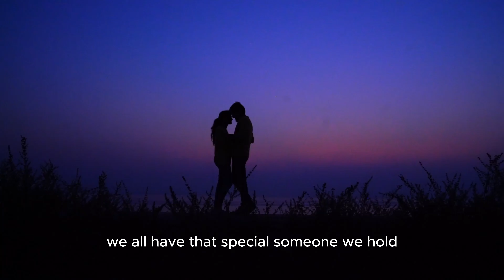Embracing the Power of Love: A Call to Confess Feelings and Foster Connections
This heartfelt speech eloquently explores the profound impact of love as a universal force that transcends boundaries and unites individuals. It encourages introspection on the importance of expressing feelings to those we hold dear, highlighting the transformative power of love in fostering connections and creating meaningful relationships. The speaker's call to embrace courage and vulnerability in confessing one's emotions resonates with the essence of love as a catalyst for growth, understanding, and shared experiences. Through evocative language and a compelling narrative, the speech inspires listeners to cherish love as a guiding principle that has the potential to bring people together, nurture bonds, and unlock the true depths of human connection.